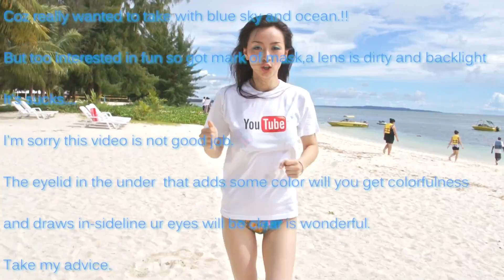Easy Summer Beach Waterproof Make-up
こんにちは！いつも動画を見て頂いてありがとうございます！
どうしても青い海と空をバックに撮りたくって、旅行へ行った時に撮影しました。
でも遊びに夢中すぎてマスクの跡は付いてるし、レンズは汚れてるし、逆光だし、最悪。。。。
 いい動画に出来なくてごめんなさい›‹
下まぶたにもカラーを加えて華やかにしたり、インサイドラインを入れてハッキリした目元にしても素敵だと思う！
それではみなさん、楽しい夏休みを！　　ASAHI

COSMETICS & MUSIC

Eyebrow：SHISEIDO INTEGRATE eyebrow&noseshadow BR731
Eyeseal：MAKE UP FOR EVER eye seal
Eyeshadow : EXCEL dual eyeshadowD22
Eyeliner :MAKE UP FOR EVER aqua look collection aqua eyes7L
Glitter：BEAUTIES FACTORY
Mascara：KISS my eyes deep glamorizeWP 01
Cheek：SUSIE N.Y. cream cheek mixture01
Lipstick：RIMMEL infinite colour lip colour & gloss540

**SHOP HP**
MAKE UP FOR EVER

Artist : Marle Kani
Titile : TU EN MI

Artist : Daniel Brandell
Titile : Que Pena Tanto Faz (remix)

camera：sony NEX-VG10